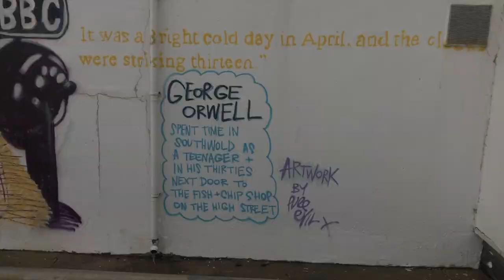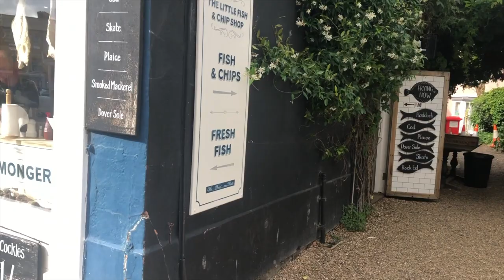Southwold, England - Unspoilt, safe, family bucket and spade destination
Southwold is a small, unspoilt coastal town in the county of Suffolk, on England's East Coast. Sitting on the edge of the River Blythe as it meets the Southern North Sea, Southwold was once a prosperous trading and naval location before changes in the course of the river halted navigation. Now Southwold is a family friendly summer holiday destination which has managed to avoid over commercialisation.

It has a permanent population of around 1,000, but this swells to many times that (reportedly almost 30,000!) in the summer. Wikipedia suggests half of the houses are holiday lets through the summer season.

Do take a walk to the harbour, and make a day of it by taking the ferry over to Walberswick. The Smoke House restaurant at the harbour is recommended.